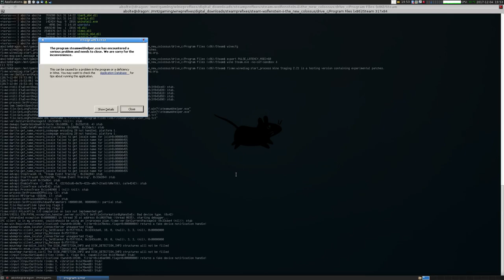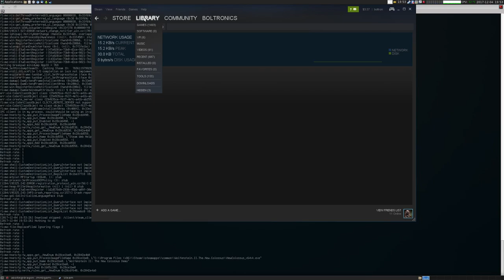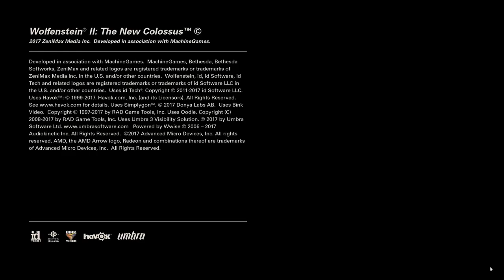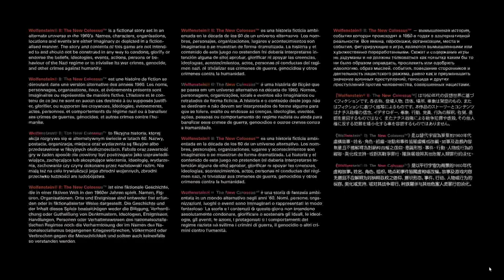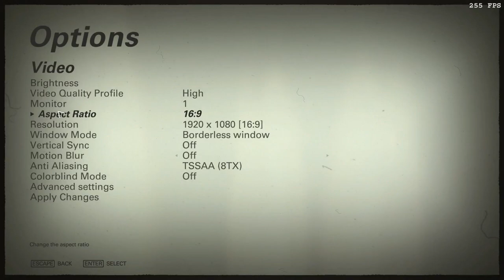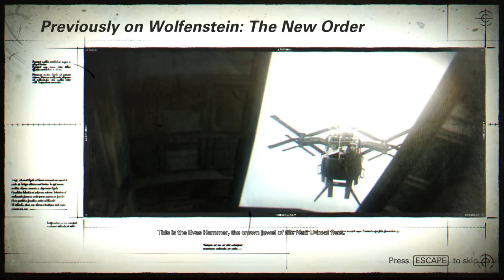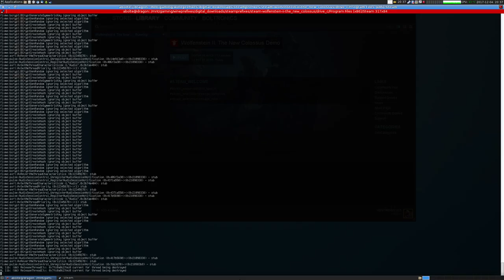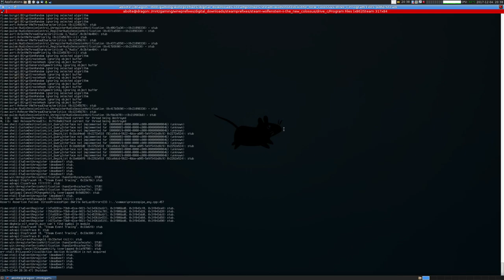Wolfenstein II, Wine Staging 2.21, AMDGPU Pro 17.40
Shown here is the game demo available from Steam.

Audio seems slightly off and glitchy despite exporting PULSE_LATENCY_MSEC=60 at the start. It gets so bad during the final cut-scene that it seems to cause severe game lag causing me to eventually exit to the game main menu to correct it.

There are some graphical artifacts seen right at the first loading screen which I haven't come across before, and have not seen since. They went away when the game was relaunched.

Frame rate is unplayable when graphics detail is set to anything above High. Reverting to High still seems to impact the performance until the game is relaunched.

I may uplad a video of the gameplay under the latest Mesa built from git, but there's quite a bit of graphics corruption going on there for the moment.

Software:
Ubuntu 16.04.3 LTS (Xenial)
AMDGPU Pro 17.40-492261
LunarG Vulkan SDK 1.0.61.1

Hardware:
 AMD Radeon R9 Fury X
 Intel i7-6700K @4.6GHz
 G.Skill 3200MHz 32Gb DDR4